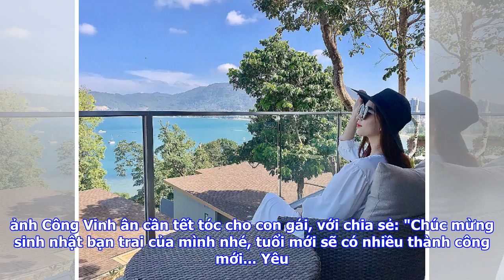10 ảnh hot trong ngày trên facebook (11/12)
10 ảnh hot trong ngày trên facebook (11/12)
Thứ hai, 11/12/2017 02:34 GMT+7 Ngọc Trinh mặc váy quây khoe ngực đầy. Ngọc Trinh chia sẻ tâm sự: "Con người hơn nhau không phải ở vị trí, trình độ, cũng không phải ở kinh tế mà hơn nhau ở cách sống". Hoa hậu Thu Thảo đang cùng ông xã có kỳ nghỉ lãng mạn ở biển. Thuỷ Tiên đăng ảnh Công Vinh ân cần tết tóc cho con gái, với chia sẻ: "Chúc mừng sinh nhật bạn trai của mình nhé, tuổi mới sẽ có nhiều thành công mới... Yêu bạn nhiều". Ly Kute đưa con trai sang Hàn Quốc chơi. Hai mẹ con tới công viên dành cho trẻ em ở Seoul. Đàm Thu Trang khoe chân dài khi ngồi bệt trên bậc thềm căn nhà cũ ở Hà Nội. Mỹ Tâm trang điểm nhẹ nhưng vẫn rất xinh đẹp. Cô đang có mặt ở Hà Nội để thực hiện liveshow cá nhân. Ca sĩ Trần Thu Hà đưa con gái đi chơi Noel sớm trước khi về Việt Nam công tác. Gia đình cô đang định...